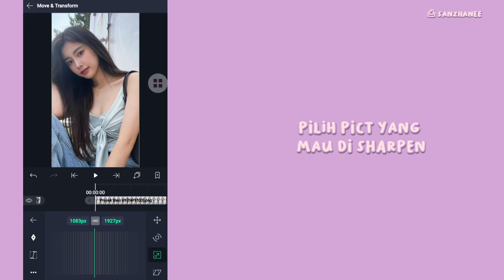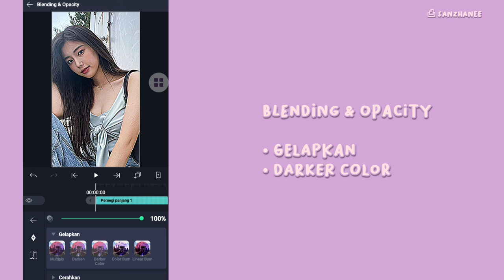⎙ Tutorial Sharpen - Alight motion #1